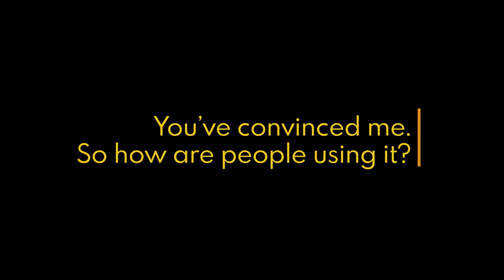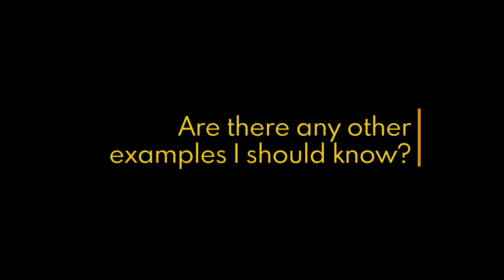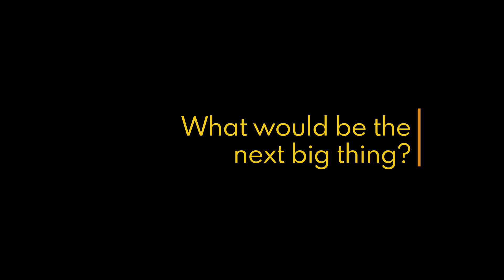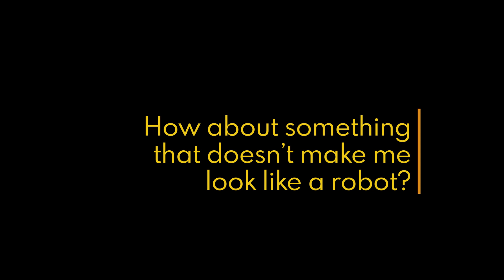OXSIGHT Bites: Augmented Reality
Welcome to OXSIGHT Bites, short informative segments where OXSIGHT co-founder Dr Stephen Hicks talks about interesting concepts and technology in the field of vision enhancement.

In our first episode, Dr Hicks introduces augmented reality and where it fits into the landscape of eyewear.